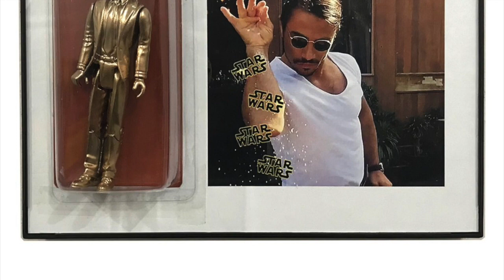"Sold Out In 2 Seconds" - Suckadelic Bootleg Resins from The Sucklord!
After the previous Sold Out Bootleg Figures from The Suckadelic Sucklord (Video he'd released a second batch, of which were all "Sold Out In 2 Seconds"! And these are what you missed ...

WHO-IS "TOYSREVIL"?